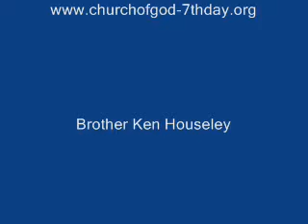GOD the FATHER, Jesus the Son Part 6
Sermon